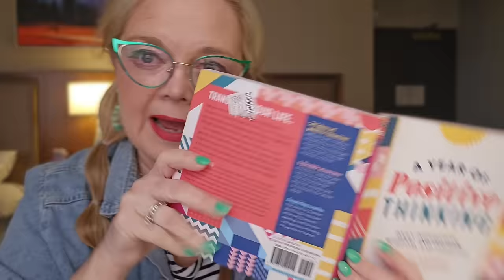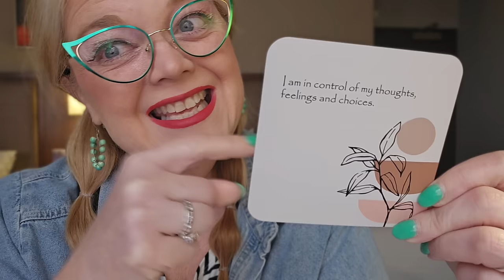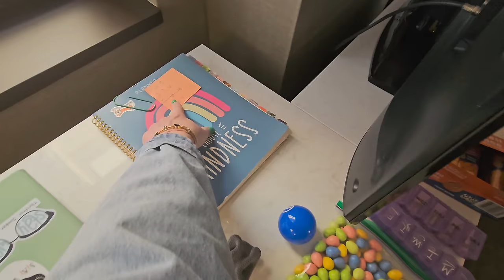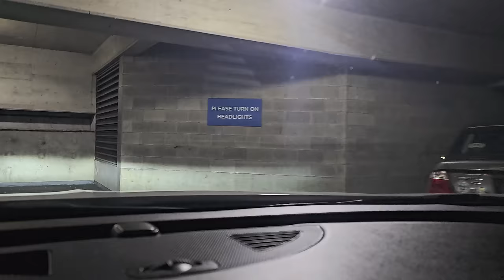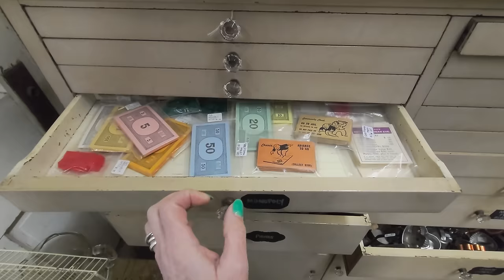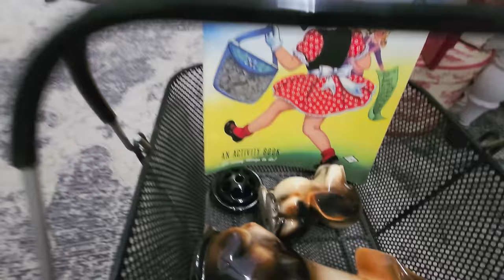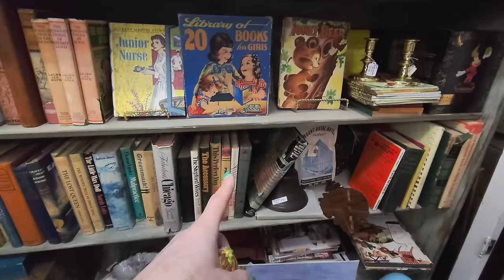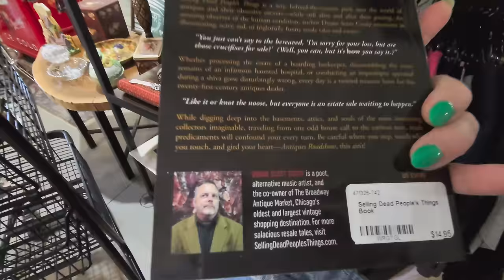Just STUMBLED Upon This Goodwill | Thrift With Me In Chicago!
Join me as I explore Chicago's Goodwill and antique malls to find some surprising and unique treasures! From vintage clothing to collectible items, you never know what treasures you'll stumble upon in these thrift stores and markets. Come along on this shopping adventure and see what treasures we can uncover!

Lensmart
USE THIS CODE TO SAVE 25%!

📬 Cards/Friend Mail
Misty Pate